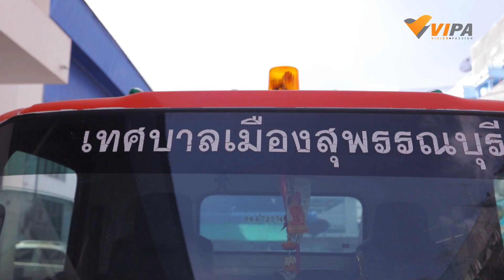Spot รายการ ยินดีที่ได้รู้จัก UNCUT ตอน เมืองสุพรรณบุรี | รับชมได้แล้ววันนี้ทาง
ยินดีที่ได้รู้จักUNCUT สัปดาห์นี้ เปอร์สุวิกรม จะพาเราไปทำความรู้จักกับผู้คนกันที่เมืองสุพรรณบุรี

ที่นี่เต็มไปด้วยรอยยิ้มของผู้คน เราได้รู้จักกับ “ครูแดง” สาวสุพรรณฯ เสียงไพเราะ ที่ทำให้พิธีกรอย่าง “เปอร์ - สุวิกรม” อดใจไม่ได้ที่จะร่วมแจมด้วย

จากนั้นเราได้เจอกับ “น้องทีชอณ” หนุ่มน้อยอารมณ์ดี ที่มีฝันอยากให้ร้านก๋วยเตี๋ยวของตระกูลโกอินเตอร์

เรื่องราวของผู้คนย่านนี้จะเป็นอย่างไร ติดตามได้ใน "ยินดีที่ได้รู้จัก UNCUT" ตอน “เมืองสุพรรณบุรี” แบบเต็มอิ่ม จุใจ 50 นาที ได้ทาง ที่เดียว!

VIPA.me (วิภาดอทมี) สาระบันเทิงดูง่าย ละครไทยน้ำดี ซีรีส์คุณภาพ พร้อมสารคดีหลากหลาย ดูได้ทั้งครอบครัวจาก

VIPA.me
Vision and Passion